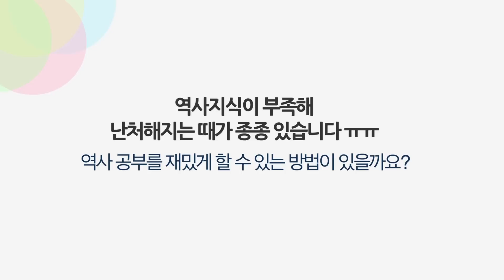[성장문답] 역사지식이 부족한 당신이 반드시 들어야할 대답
Q. 역사지식이 부족해 난처할 때가 종종 있습니다. ㅠ..ㅠ 역사공부를 재미있게 할 수는 없을까요?

그렇습니다. 책을 보더라도, 영화를 보더라도 역사에 관한 지식이 없으면 이해가 어려운 것들이 있습니다. 이야기를 나누더라도 역사에 관련된 이해가 없다면 난처할 때가 종종 있습니다. 역사를 재미있게 공부하고 알아갈 수 있는 방법이 있다면 무엇일까요? 유시민